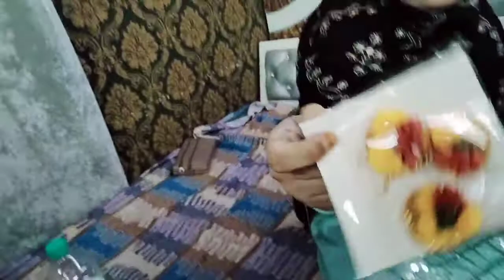achaaanak birthday suprise ..........cake 🎂🎂 ke saath#vlog